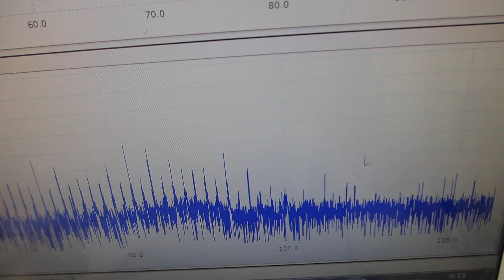６００ＭＨｚ以上の超音波伝搬状態を可能にする超音波発振制御プローブ－－メガヘルツ超音波の発振制御実験－－（超音波システム研究所）